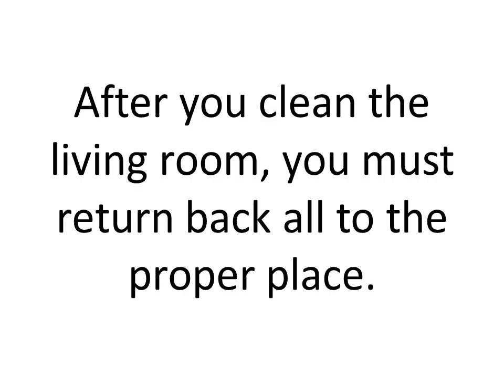CLEANING OF LIVING ROOM